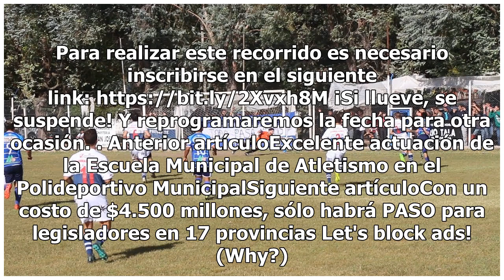Conociendo nuestros pueblos rurales: ¡Sumate al Tour por Alsina, Coloma y Portela! - Baradero Te ...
Conociendo nuestros pueblos rurales: ¡Sumate al Tour por Alsina, Coloma y Portela! - Baradero Te Informa

 El sábado 29 de junio la Municipalidad de Baradero mediante la Dirección de Turismo realizará un tour guiado recorriendo los pueblos rurales de Baradero. La inscripción se realiza vía online y hay cupos limitados. Recorrido El recorrido inicia en la Plaza Mitre a las 9:30 horas para partir hacia San...